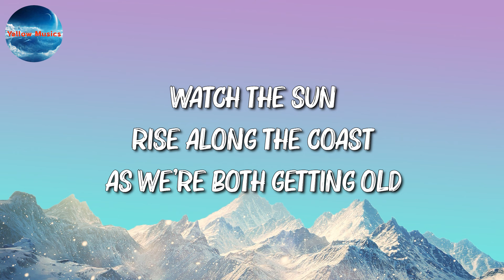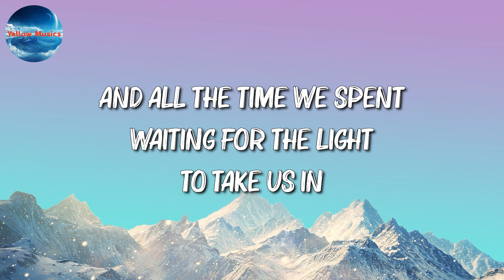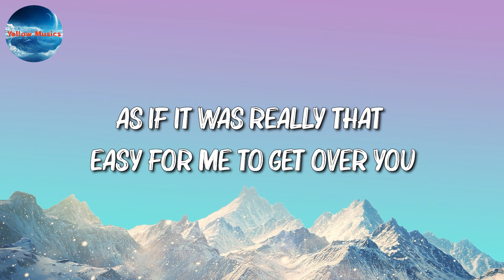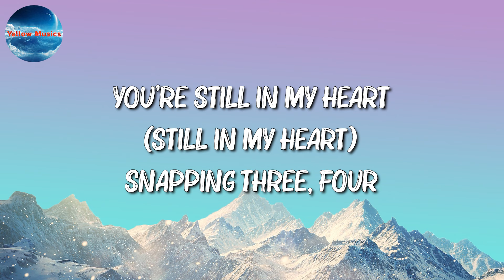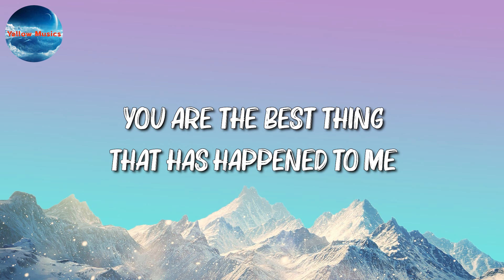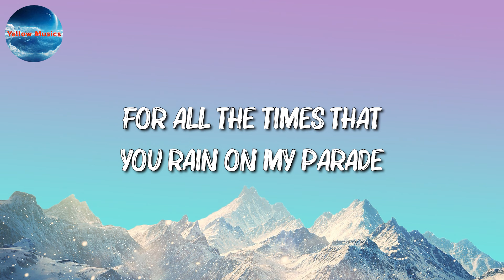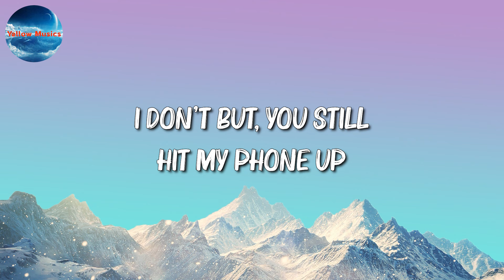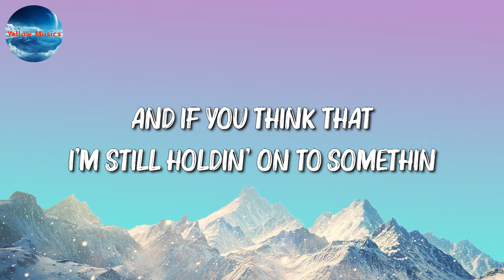🎧 d4vd - Here With Me || Rosa Linn, Aaron Smith, Justin Bieber (Mix)